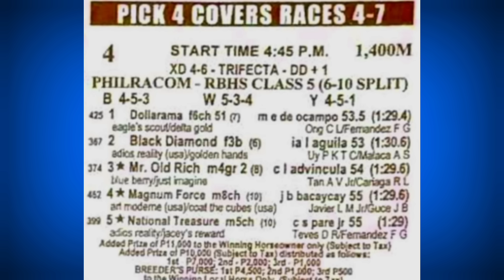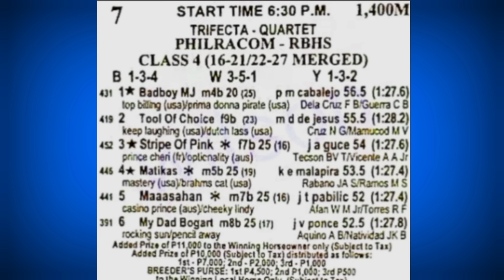KARERA TIPS SUNDAY - JUNE 30, 2024 / RACING @METROTURF / GABAY GIYA TIPS AT ANALYSIS